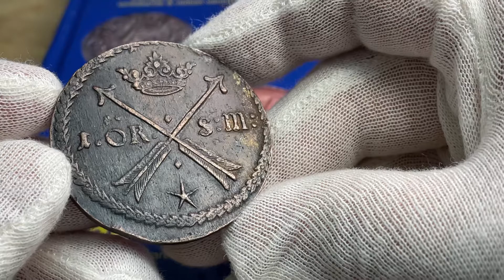Karl XI - 1 Öre SM 1677 - Skarpt och tilltalande exemplar från Roberto Delzanno Numismatik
Karl XI - 1 Öre SM 1677 - Skarpt och tilltalande exemplar
Kvalitet 1+/01, 41.82g, 46.55mm, SMB 551

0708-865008